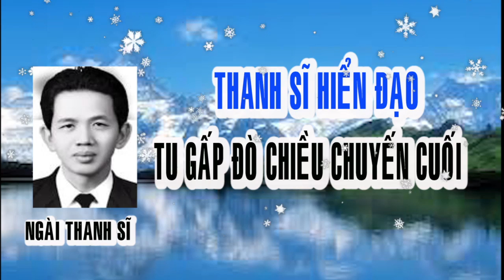🌋 LỜI VÀNG TRONG MỘNG 🙏 NGÀi THANH SĨ 🙏 TU GẤP ĐÒ CHIỀU CHUYẾN CUỐI 🔊🌺